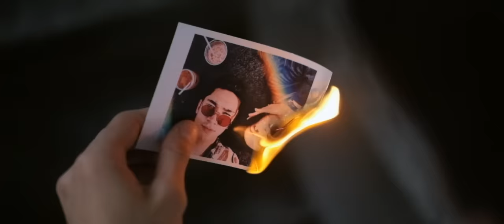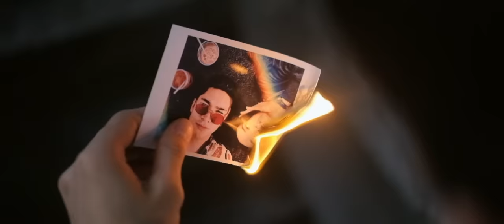Rizal Rasid - Cukup (OST - Rindu Yang Terindah) [Official Music Video]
[Music]
Written by: Isyraf Yusri
Produced by: K-Rock Studio

[Film]
Directed by: Maman Shahrunezam
Produced by: Mancientry Original FIlm
Art Directed by: Hady Andhika
Venue Provided by: Siow Wei
Starring: Aditi Rao

Lyrics:
Berat rasa hati
'Tuk pergi jauh darimu
Meninggalkanmu, setelah kita merasa bahagia
Setelah bertahun
Rasamu semakin pudar
Mencintaiku dan aku kini menyendiri

Cukup sampai disini saja
Perjalanan cintaku kepadamu
Lelah hati ini, lelah disakiti
Kucoba bertahan
Tetap 'ku tak bisa
Melupakannya

Houuohh
Huuoohh

Dan aku akan mengalah
Dari cintamu yang pernah kau beri dulu
Akan 'ku pastikan kau bahagia ...

Perjalanan cintaku kepadamu ('ku kepadamu)
(Lelah hati ini) lelah hati ini
(Lelah disakiti) lelahku disakiti
Kucoba bertahan

Cukup disini saja
Perjalanan cintaku kepadamu ...

Kucoba bertahan
Melupakanmu.

About Rizal Rasid:
A deep passion for singing made Brunei-born Rizal Rasid abandon his career as a flight steward to pursue his life-long dream of becoming a singer. Rizal got noticed after his video covers started getting attention on social media.

Apart from his beautiful voice and dashing good looks, Rizal can also play the guitar and piano. He also released a single on his own called ‘Cukup’ which was chosen to be the original theme song of a local Malaysian TV drama series. The effort was worthwhile as the official music video of the song has received more than 1 million views, solidifying Rizal’s presence in the music scene. Rizal was also most recently chosen to be one of the judges of a local Bruneian reality talent show proving his involvement as a credible figure of the industry.